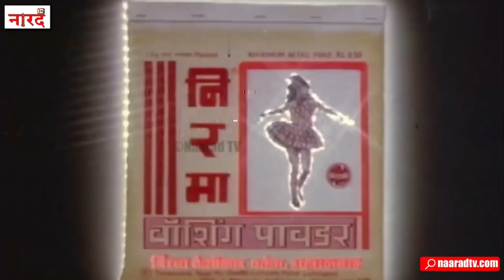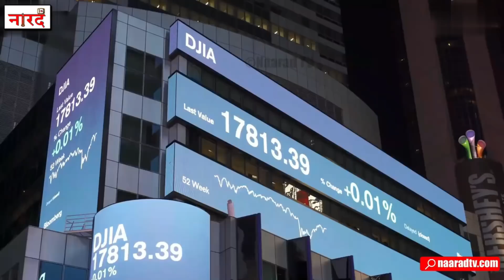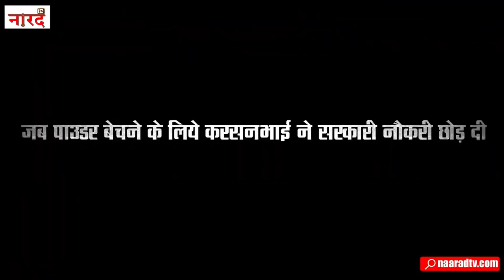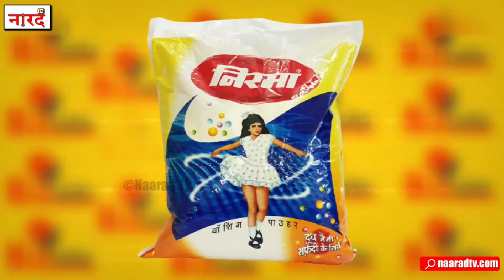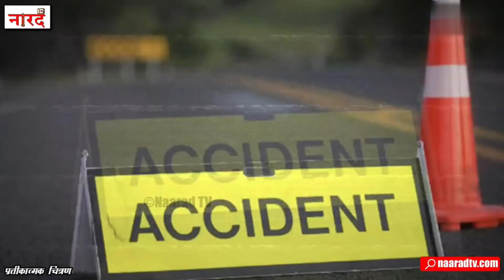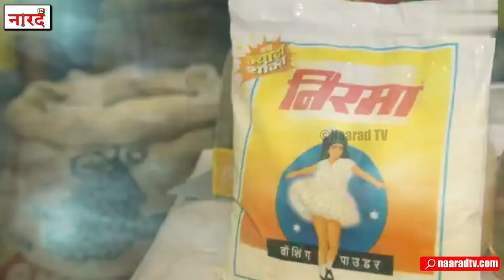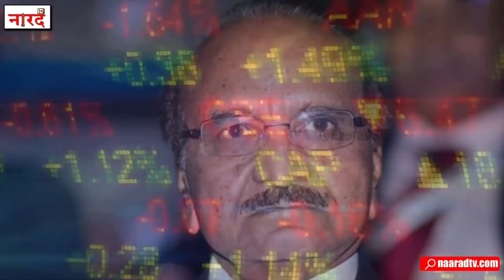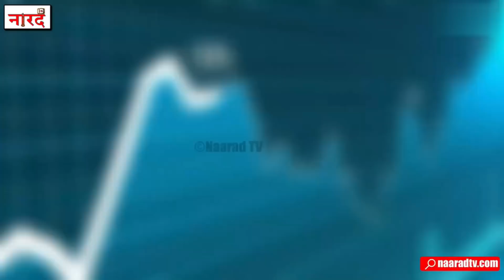Nirma Success Story_मरी हुई बेटी की याद में खड़ी हो गयी कंपनी_Nirma History_Naarad TV Biz Talks_Ep-2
Welcome to Narada TV's series Biz Talks under which we will tell you the stories of the rise and fall of world famous brands. In today's episode we will know the story of detergent washing powder Nirma.
Naarad TV New Series Biz Talks Episode-2
Nirma is a group of companies based in the city of Ahmedabad in Gujarat, India, that manufactures products ranging from detergents, soaps, cement, cosmetics, salt, soda ash, LAB and injectables. Karsanbhai Patel, an entrepreneur and philanthropist, started Nirma in 1969 as a one-man operation.
Get a closer look at Nirma's unique journey in today's episode of BizTalk special series 'Old Is Gold'. so friends! For the next few minutes, break away from the ever-changing world and join the story of Nirma, full of emotions.
Introduction- 0:00
Business thinking of a gujarati with a government job- 01:10
When Karsanbhai left his government job to sell powder-02:21
When the death of a girl child gave birth to 'Nirma'- 03:57
When Nirma disappeared from the market - 05:06
Why did Nirma become everyone's choice? - 07:09
Nirma Current Status and Market Location - 08:05
Quiz For You-09:37
BizTalks is a platform where you will get all the information related to the business world like business news, stocks, assets, share market, crypto currency mutual funds and the success or sinking story of any business organization. As well as a lot.
Reserch And Story-Mo Talib Khan